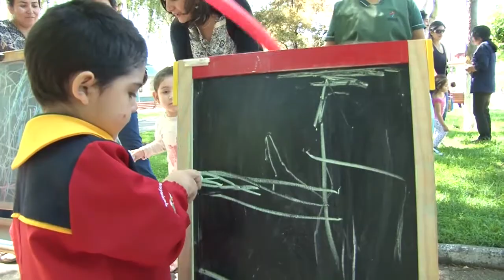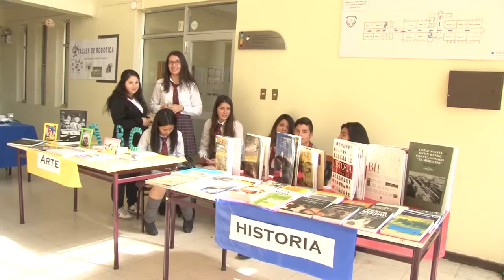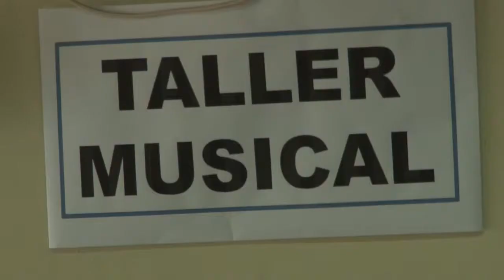NOTICIERO 04 DICIEMBRE 2016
NOTICIERO 4 DE DICIEMBRE 2016

1. CELEBRACIÓN DÍA DE LA EDUCACIÓN PARVULARIA
Párvulos de la comuna pertenecientes a la Junta Nacional de Jardines Infantiles Junji y Fundación Integra celebraron con diversas actividades el día de la Educación parvularia y el aniversario de la Convención Internacional sobre los Derechos del Niño

2. KIMËIN APOYO A LA EDUCACIÓN

Sin duda la juventud es una de las etapas donde las ideas y ganas de impulsar sueños fluyen y se hacen realidad. Es así como un grupo de jóvenes de Monte Águila crearon un programa de apoyo escolar, Kimëin, para estudiantes de enseñanza básica.

3. MUESTRA TP LICEO MAZZ
Elegir un buen liceo para sus hijos puede transformarse en una gran preocupación, son cientos de padres que en estas fechas buscan las mejores alternativas, pues entienden que esta elección es muy importante para el futuro de sus hijos. Es por ello que los liceos de la comuna abren sus puertas para que los estudiantes de octavo básico puedan ver la oferta educativa y elegir lo que más potencie sus habilidades y expectativas.

4. MARCELO PAVÉS
Marcelo Paves, cantautor penquista visito la comuna de Cabrero para dar a conocer su trabajo musical, presentando su disco que lleva su nombre, este talentoso compositor nos compartió la alegría y sencillez de vivir la música.